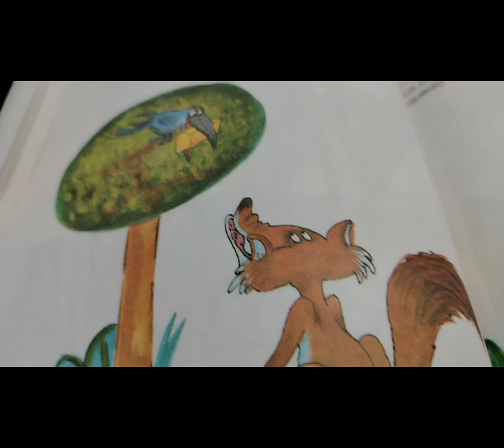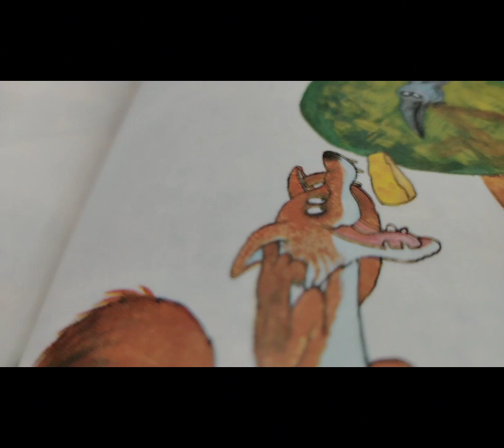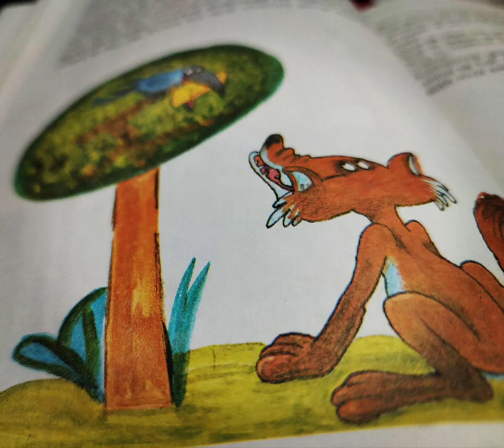La Zorra y el Cuervo en La Nave de Papel